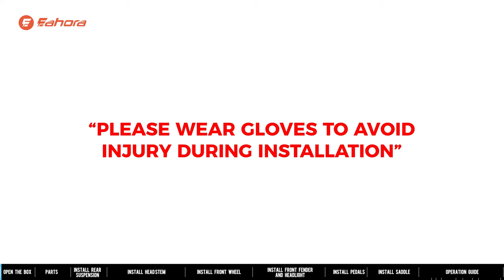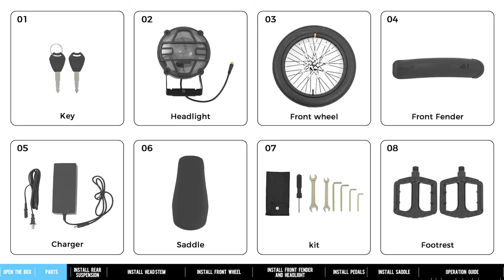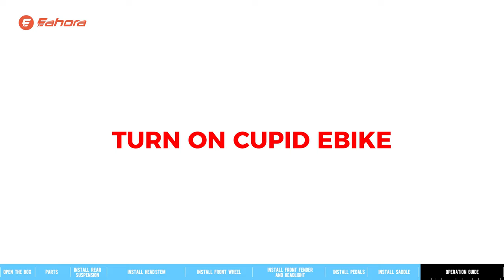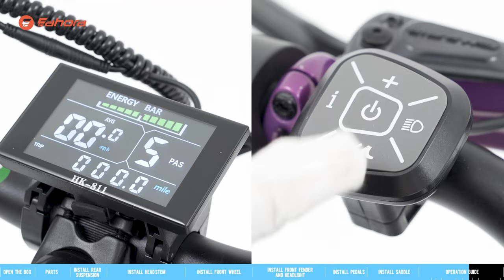HEDONIC Cupid Installation Video